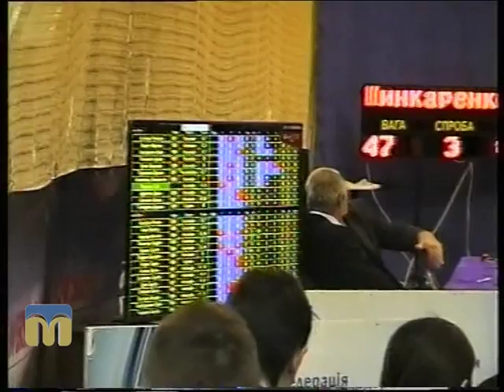Миколаївщина спортивна 05.12.2015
Тема: "Важка атлетика".
Ведучий - Юрій Малишев.